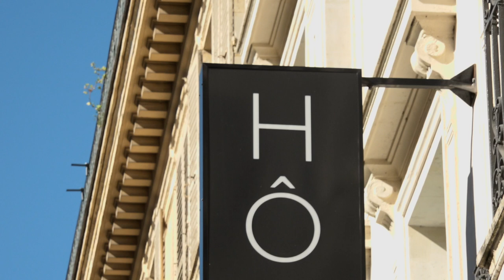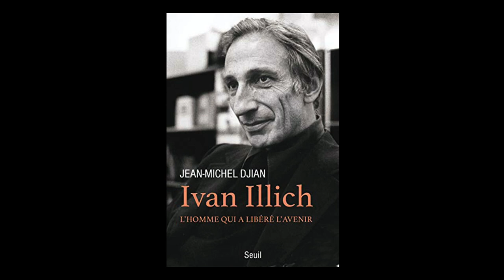Jean-Michel Djian - Ivan Illich : l'homme qui a libéré l'avenir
Jean-Michel Djian vous présente son ouvrage "Ivan Illich : l'homme qui a libéré l'avenir" aux éditions du Seuil.